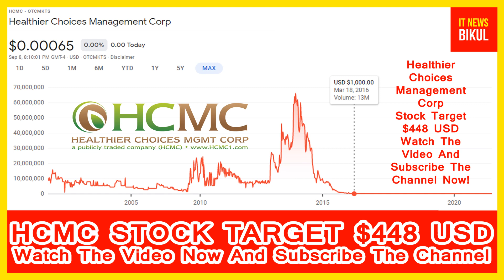HCMC Stock-Healthier Choices Management Corp Stock Breaking News Today | HCMC Stock Price Prediction